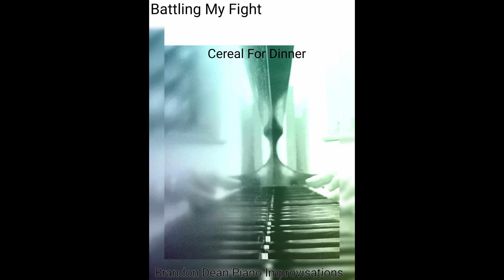Battling My Fight - Cereal For Dinner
Piano Improvisation, Cereal For Dinner